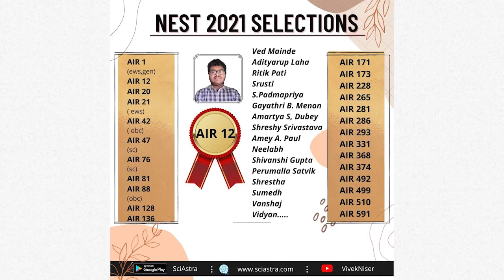ICAR Interview with AIR 8 | Career Options, Preparation, Colleges through ICAR AIEEA